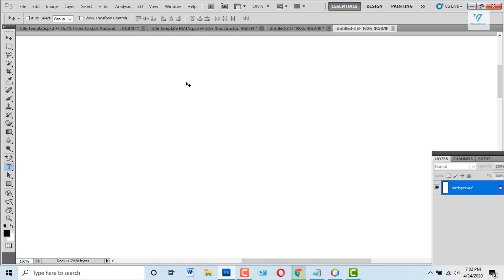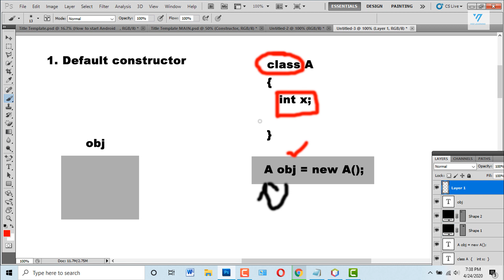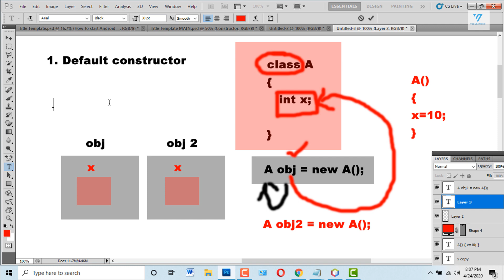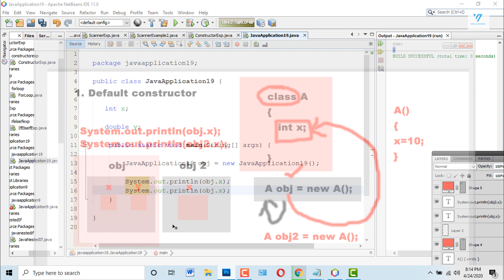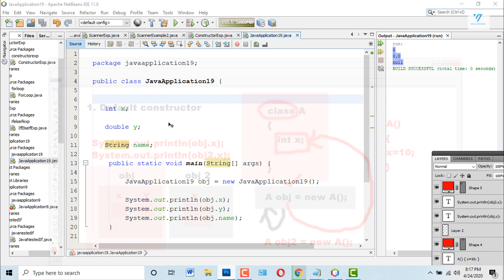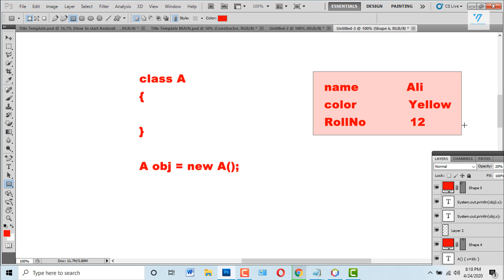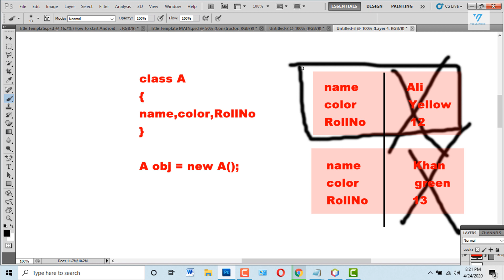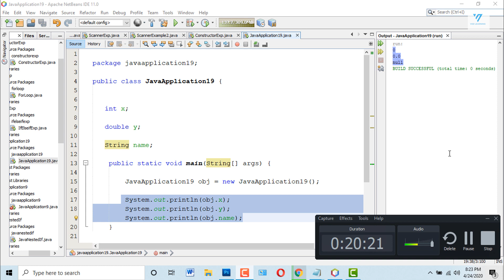27 | default constructor in java | java tutorial for beginners in urdu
default constructor in java | java tutorial for beginners in urdu

hello everyone, this is majid shahab, your teacher for this subject. In this lecture of java, i will explain in detail the default constructor of java language. I will explain with practical example, what is the use of default constructor. I have also explained it step by step with diagrams

My channel name is vez learning.